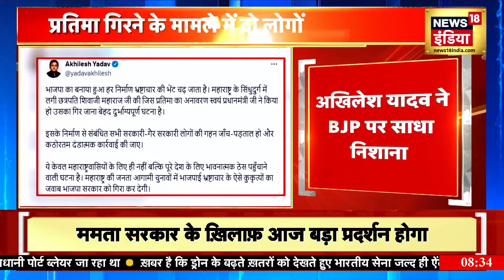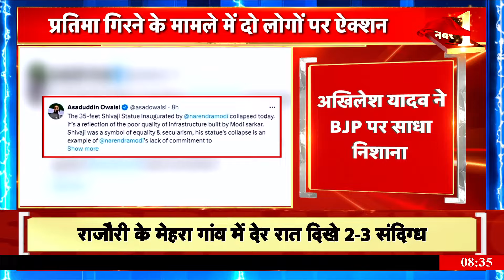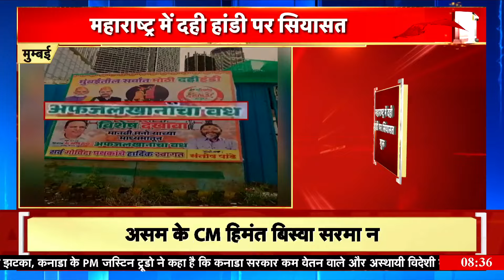Maharashtra के CM Eknath Shinde ने कहा कि शिवाजी महाराज की प्रतिमा गिरने का मामला दुर्भाग्यपूर्ण है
Maharashtra CM Eknath Shinde said that the incident of Shivaji Maharaj's statue falling is unfortunate and he also claimed that the statue fell due to strong winds.

महाराष्ट्र के सीएम एकनाथ शिंदे ने कहा कि शिवाजी महाराज की प्रतिमा गिरने का मामला दुर्भाग्यपूर्ण है साथ ही उन्होंने दावा किया कि तेज हवाओं की वजह से प्रतिमा गिरी है ।